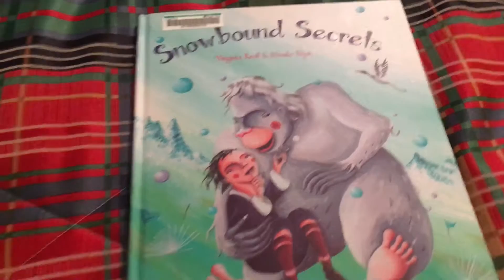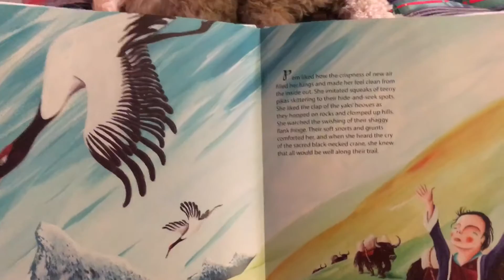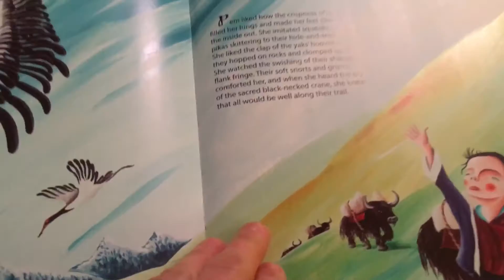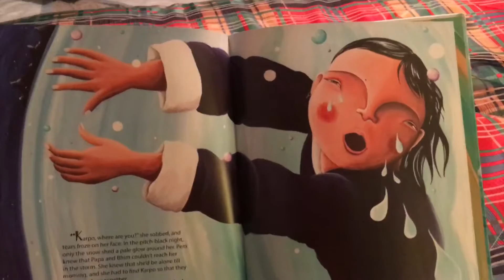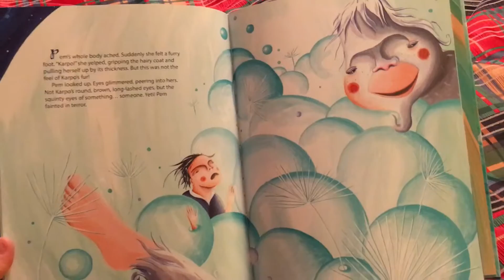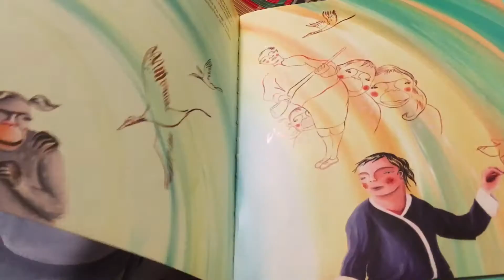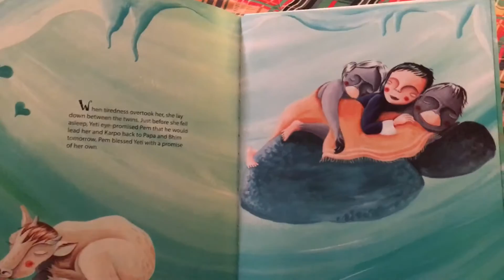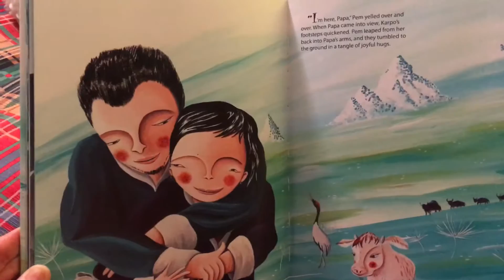Snowbound Secrets by Virginia Kroll and Nivola Uya (with special guest DRAGON the dog)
Reading children's books with animal guests 😊